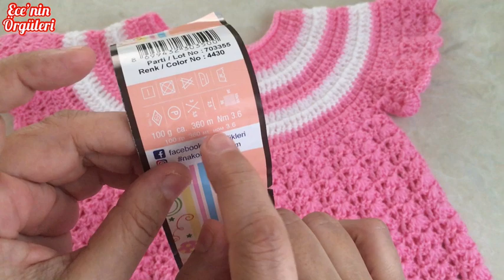Pembe Dantel gibi Kız Bebek Yeleği/Tığ ile Şık ve Kolay Yelek/1-2 yaş bebekler için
@Ece’nin Örgüleri
 @Ece Knitting

Tığ ile kolay ve şık bir kız bebek yeleği örüyorum
1-2 yaş bebek ölçüsünde anlattım . İsterseniz siz daha küçük ölçüde veya daha büyük çocuklar içinde örebilirsiniz .
Kullandığım Pembe renk iplik ince olduğu İçin 1 adet iplik yeterli oldu ama siz daha kalın bir iplik kullanıyorsanız 1 yumak iplik  yetmez
Malzeme:
1 adet 100 gr (360 metre) pembe iplik
Çok az Beyaz iplik
3 adet düğme
Tığ :3 mm

Tığ ile bebek yelek modelleri

Kız bebekler için yelek modelleri

Tığ işi Bebek Hırka/Ceket Modeli

Bebek Yeleği için beden ölçüsü
0-3 aylık bebek için
beden genişlik     :24 cm
roba yükseklik     :9 cm
Beden yükseklik :13-14cm
3-6 aylık bebek için
beden genişlik     :25-26 cm
roba yükseklik     :10 cm
Beden yükseklik :15-17cm
6-9 aylık bebek için
Beden yükseklik :16-18 cm
9-12 aylık bebek için
beden genişlik     :26-28 cm
roba yükseklik     :11-12 cm
Beden yükseklik :18-20 cm
12-18 aylık bebek için
beden genişlik     :28-30 cm
roba yükseklik     :13 cm
Beden yükseklik :20-22 cm

müzik-InShot

Yelek modelleri
Örgü yelek modelleri
Örgü bebek yelekleri
Bebek yeleği
Kolay Bebek yeleği  yapılışı
Bebek yelek modelleri
bebek yelekleri
açıklamalı bebek yeleği
 cici bebek yelek modelleri
tasarım yelek modelleri
lif ipiyle örülen bebek yelekleri
şık bebek yelekleri
Bebekler için örgü yelek
şiş ile bebek yelek örnekleri ve yapılışları
kolay anlatımlı bebek yelekleri
Bebekler için tığ işi yelek
Tığ ile yapılan bebek yeleği
Tığ işi yelek
Tığ işi bebek yeleği nasıl yapılır
Tığ işi bebek yeleği modelleri
Tığ işi örgü yelek
Yenidoğan bebek yeleği
Tığ işi prenses yeleği nasıl örülür
Yenidoğan bebekler için tığ işi yelek modelleri
Yenidoğan bebek zıbın yelek
Zıbın yelek
Çocuk yeleği yapılışı